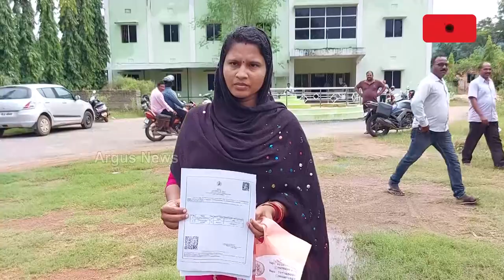ଦୁର୍ନୀତିର ଗନ୍ତାଘର ବୋଲଗଡ ତହସିଲ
ରାଜ୍ୟ ସରକାର ରାଜ୍ୟ ପ୍ରଶାସନିକ ବ୍ୟବସ୍ଥାକୁ ଏକ ନୂଆ ମଡେଲ ଦେବା ପାଇଁ  "ମୋ ସରକାର " ଆରମ୍ଭ କରିଥିଲେ । ସେଥିରେ ତହସିଲକୁ ମଧ୍ୟ ସାମିଲ କରିବା ସହ ଲୋକଙ୍କୁ ଗୁଣାତ୍ମକ ମାନର ସେବା ଓ ଉତ୍ତମ ବ୍ୟବହାର ପ୍ରଦାନ ଦେବାର ବ୍ୟବସ୍ଥା କରିଥିଲେ । ଯାହାର ବ୍ୟତିକ୍ରମ ଘଟିଛି ବୋଲଗଡ ତହସିଲରେ।  ତହସିଲ କର୍ମଚାରୀଙ୍କ ଦୁର୍ନୀତି ଖୋର ମନବୃତ୍ତି ବୋଲଗଡ ତହସିଲ ରେ ମୋ ସରକାରଙ୍କ ଧଜିଆ ଉଡାଇଛି।